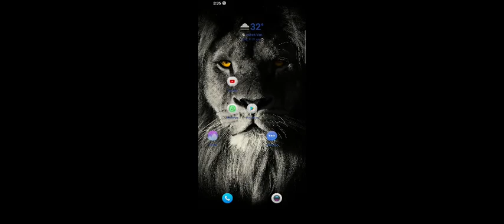NEW CS RANK BOOYAH TRICK IN ALPINE MAP